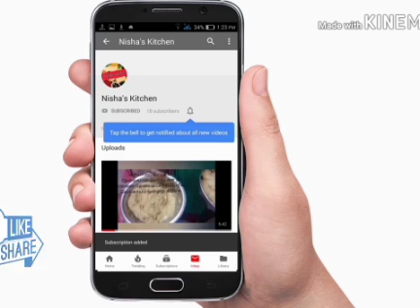2 பொருள் போதும் வீட்டிலே ஸ்னாக்ஸ் ரெடி